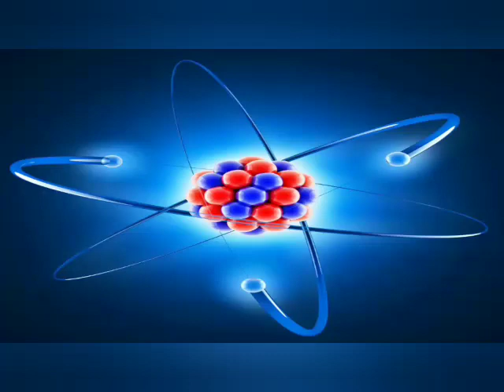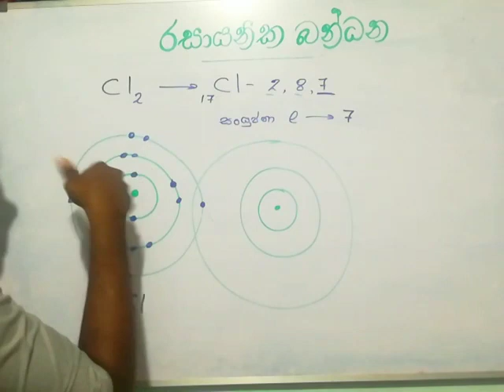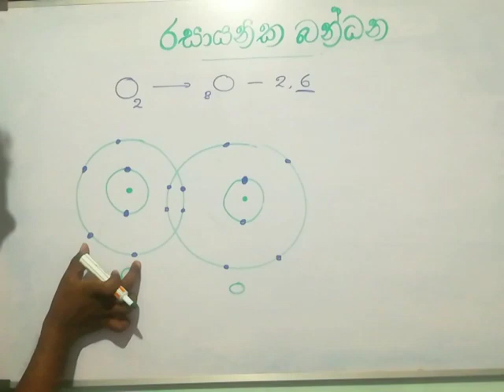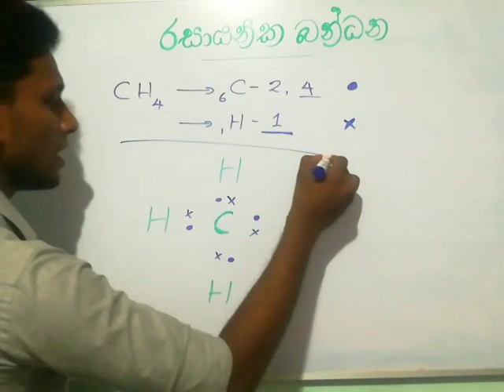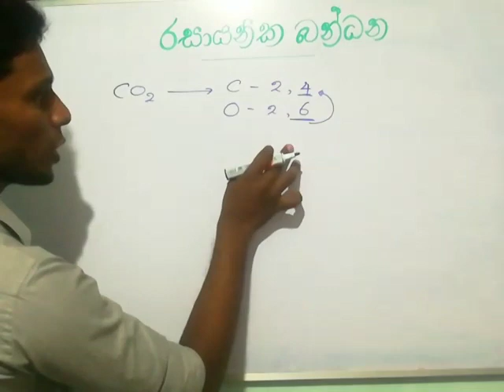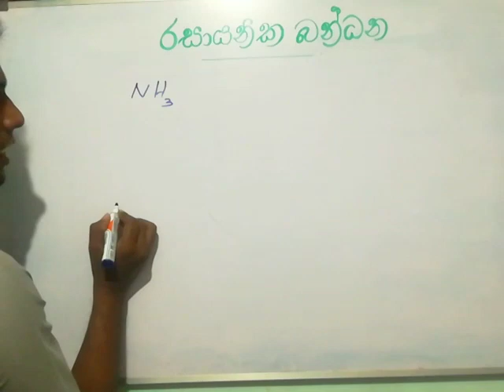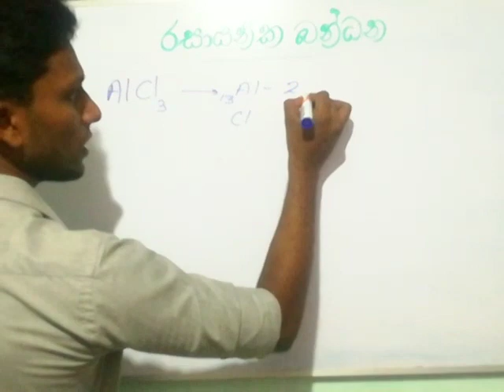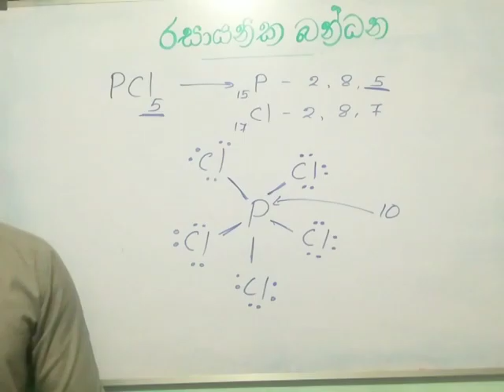රසායනික බන්ධන|Chemical Bonds|විද්‍යාව|Science|10 ශ්‍රේණිය|Grade 10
Chemical Bonds|Part #02